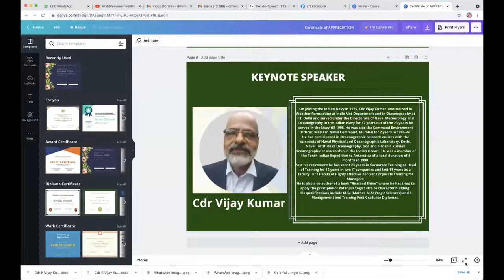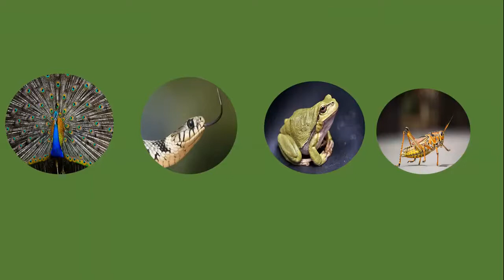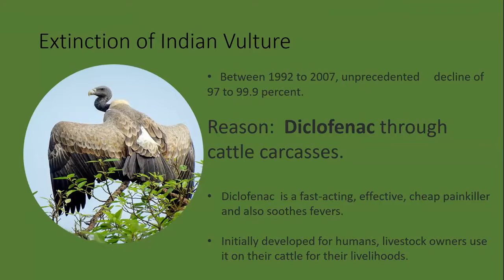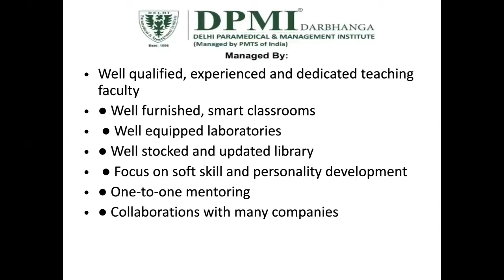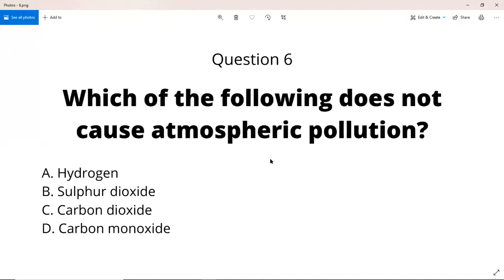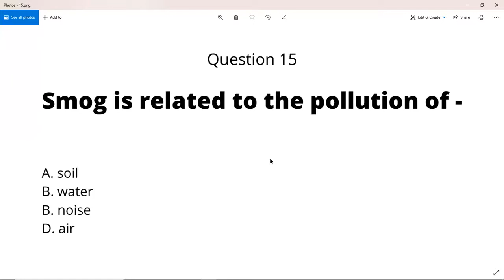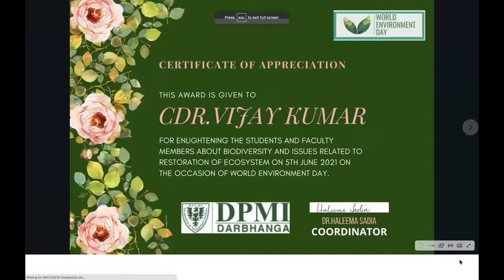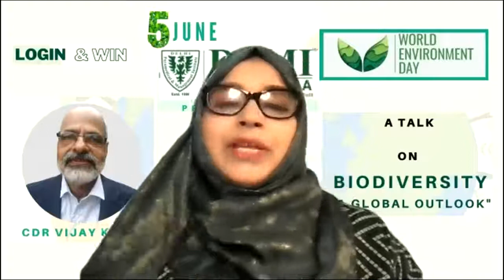World Environment Day 2021.